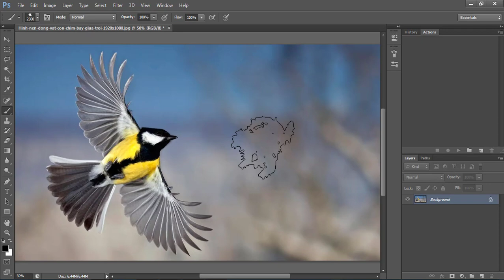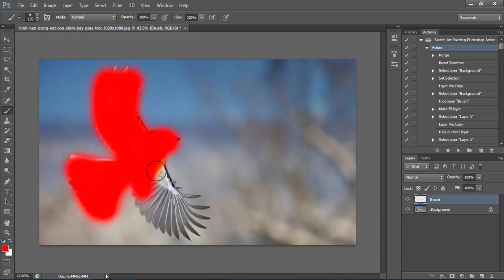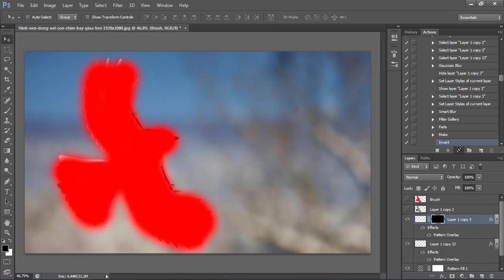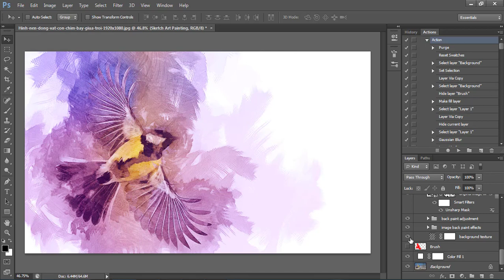Sketch art painting photoshop action tutorial